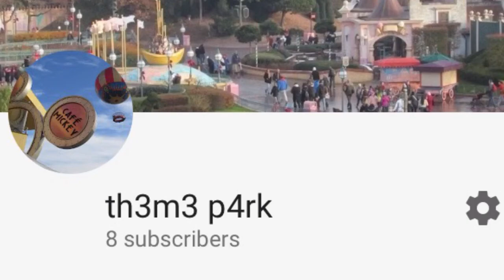Hand in Hand for Syria: P4A 2016